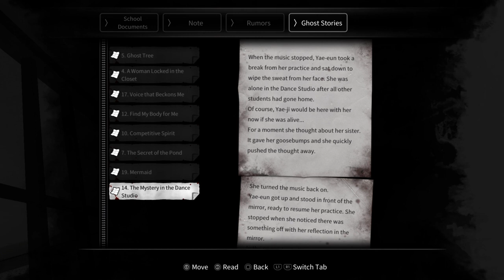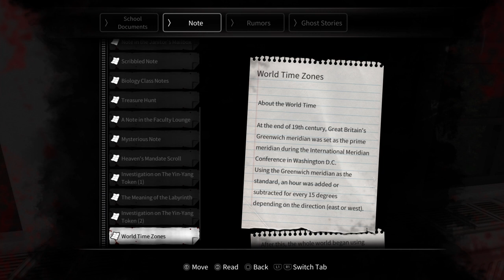White Day Playthrough Part 16: